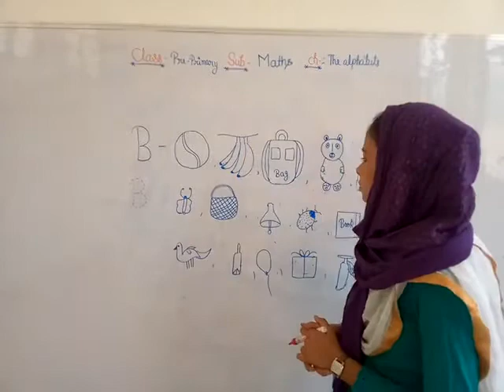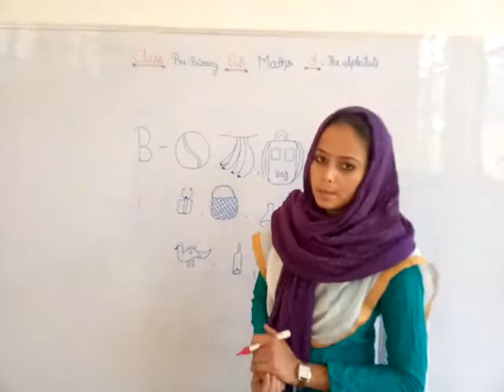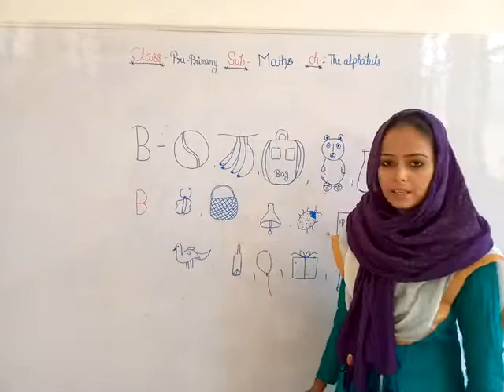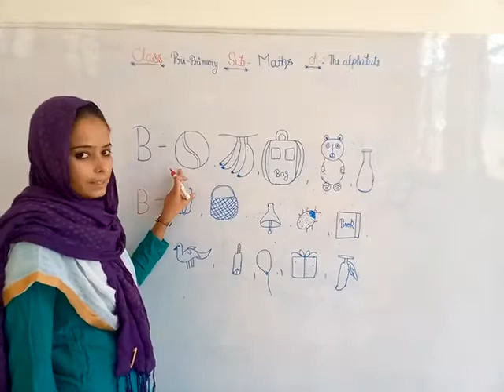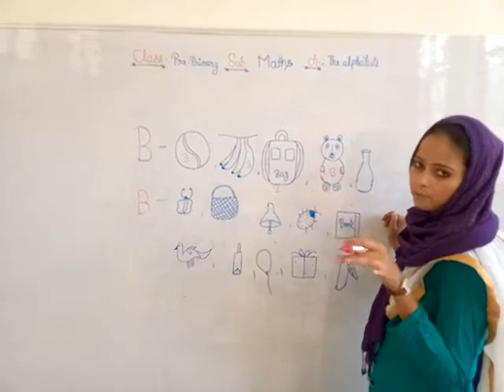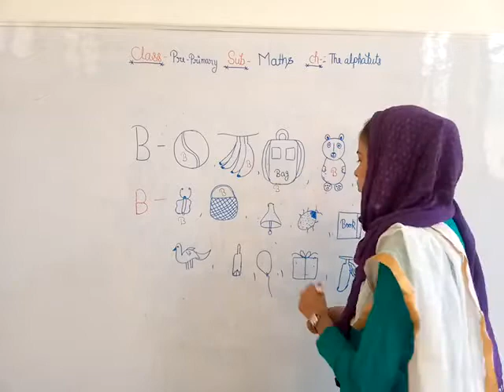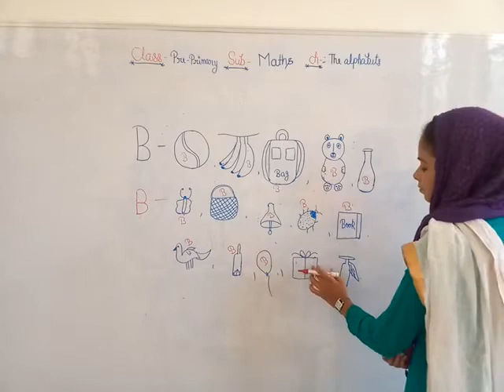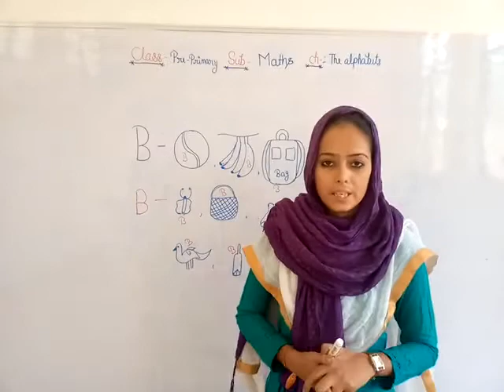19 April 2021(3)